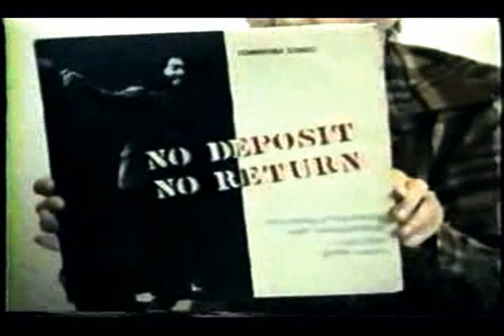Tuli Kupferberg Social Studies No Deposit No Return 1966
A slip of paper found on the sidewalk of the Lower East Side of New York in the 60's gave rise to this ironic look at our educational system which sometimes seems like Marine training. Prison-like video by Lannes Kenfield is of a nearby public school . First aired on Revolting News in 1992 ( webcast at mnn.org ch. 56 alternate Mondays 10 PM New York time) Song is from the 1966 ESP-disk LP "No Deposit, No Return."